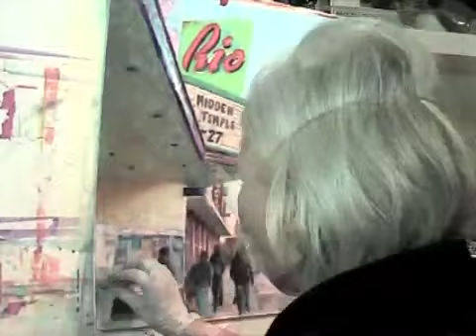Pastel demonstration: Rio on Soquel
Here's some instant art for your enjoyment! This is the pastel medium painted over a light underpainting.  The process has many layers of color that you can see in this full throttle production.  Sometimes a painting session will last from about a 1/2 hour to anywhere around 2 hours. Enjoy!